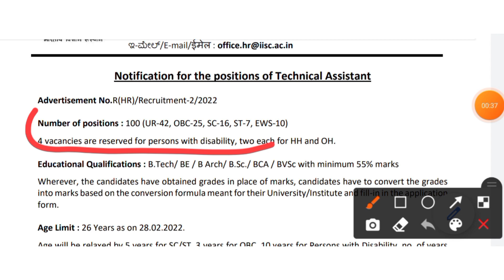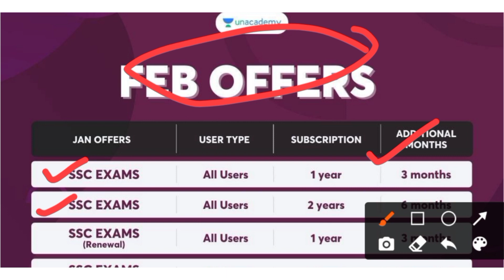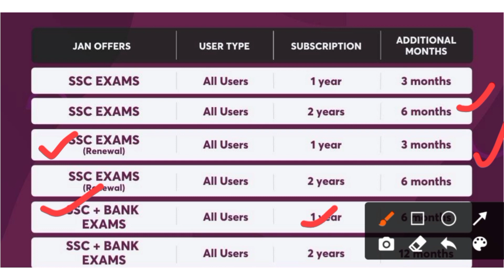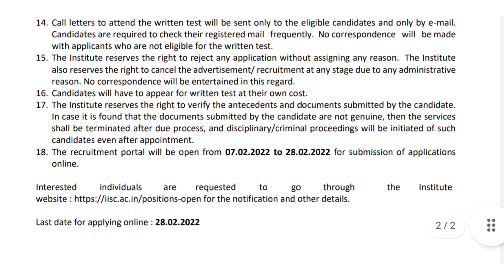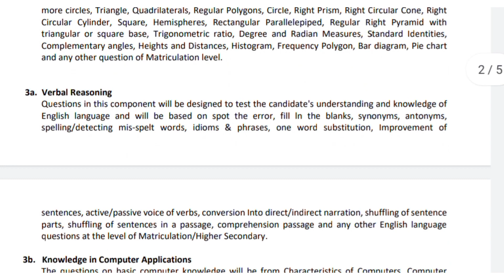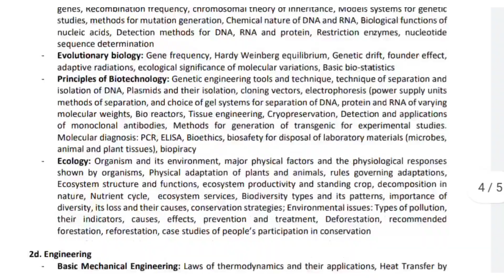Big Update : IISC banglore New Vacancy out | Technical Assistant| Must Watch 😱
Big Update : New Engineer Vacancy Out | IISC banglore | Must Watch 😱

@Kreatryx GATE - EE, ECE, IN  @Unacademy Accord GATE & ESE - ME, CE, CH  @GATE ACADEMY

Social Media (Isko follow kar lo)

Video _Live Daily- 00

About My Channel -:

Hello Guys .. This YouTube channel Base upon tips & Guidance your career & Best Coaching & how to prepare Exam like ( ESE exam Gate Exam SSC Exam SSC JE SSC CGL SSC CHSL BANK GOVT JOBS STATE AE JE ) Engineering Field & Non tech govt tips..